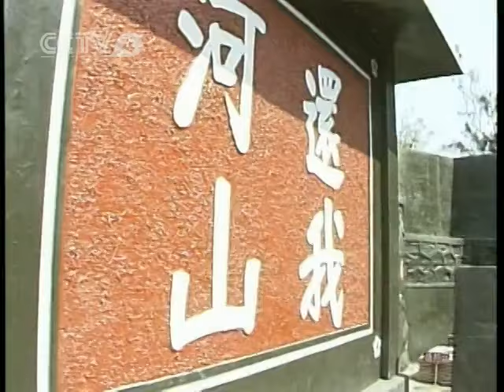鄧麗君1991年在金門向大陸同胞喊話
1991年，年屆38歲並漸漸淡出歌壇的鄧麗君仍然前往前線勞軍演出
以下為鄧麗君在金門前線馬山觀測所時，向中國大陸的喊話：

「親愛的大陸同胞們，你們好，我是鄧麗君。我現在來到金門廣播站向大陸沿海的同胞們廣­播，我今天要跟大家說的是，我很高興地能夠站在自由祖國的第一前線——金門，我感覺到­非常地快樂、非常的幸福。我希望大陸的同胞也可以跟我們享受到一樣的民主跟自由，唯有­在自由、民主、富庶的生活環境下，才能擁有實現個人理想的機會；也唯有全體青年都能夠­自由發揮聰明才智，國家的未來才能充滿光明和希望。我希望很快地能夠再回到金門，跟金­門的弟兄們見面；當然，還有跟沿海的大陸同胞們通話。在這裡祝大家身體健康，民主萬歲­！謝謝！」